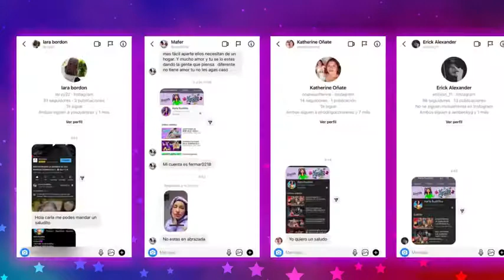LO QUE NO VIERON DE LA FIESTA SECRETA DE KIMBERLY LOAIZA 😨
Mi canal y mi Instagram 💖🇮🇹
Mi facebook

Vallan ha mis redes sociales porque ha ora se viene algo tan grande para mí canal de Youtube comprarte comentá muchas veces ayúdame cumplir mis sueños 💗🇲🇽 mi nombre es Vanesa Ginés quiero sacar música en dos años y medio por favor cómprate mi canal hasme ese favor cómprate muchas veces mi canal 💗✨ tengo ha dios conmigo tengo un corazón tan grande que puedo ayudar ha millones de personas que andan en la calle niños andando vendiendo hay les daré el apoyo si ustedes me apoyan por favor cómprate mi canal 💗🇲🇽 Soy mexicana y un gran ejemplo para millones de personas para darles un futuro grande yo estoy aquí para apoyar ha todas las personas si ustedes me apoyan en mi carrera de youtube y en mi vídeo musical yo amare ha todos mis haters hablen de mi no pasa nada no los voy ha odiar los amare ha todos porque ustedes se están formando mi familia 💗✨🌷

Mi nombre es Vanesa Ginés 💛🇮🇹
Me gusta la música electrónica y regeeton
Amo cantar desde que yo estaba chamaca 💓 amo hacer travesuras 🇮🇹💛
Me aloco con la musica 💕 amo ha los YouTubers favoritos
Jukilop ⭐ Kimberly Loaiza 🌈 JD Pantoja 🇮🇹
Juan de Dios Pantoja 💖 Nazly Rivera 😍 Luisa Fernanda W 💕 Izza primera 🌸 Legarda 💖 DEJOTA2021 😘